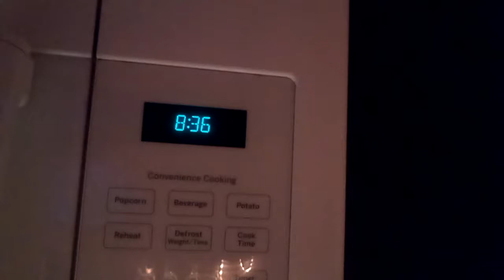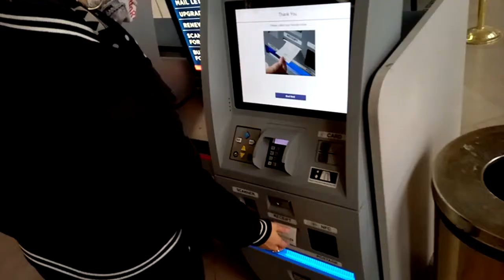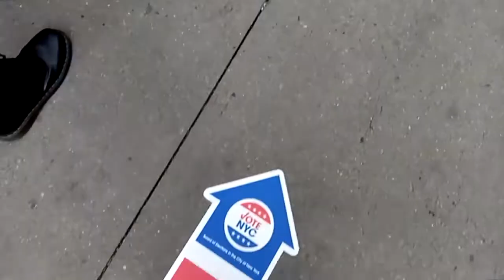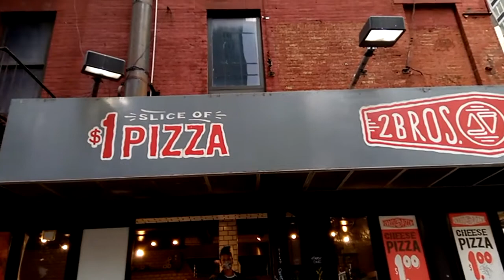StephA Vlog: Interviews & NYC Pizza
Hey Ya'll! I'm Stephanie Andujar aka StephA!

This Vlog was recorded on 10/27/2020. Busy with interviews and running errands along with getting some 2 Bros Pizza with my Mum! lol